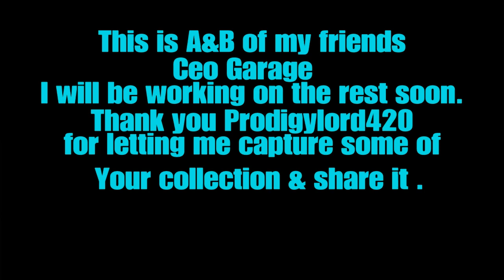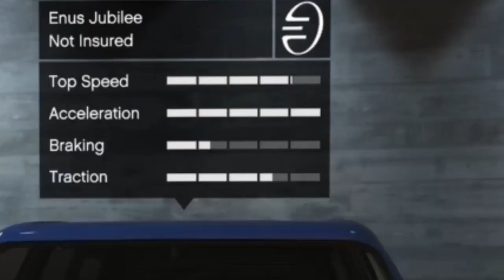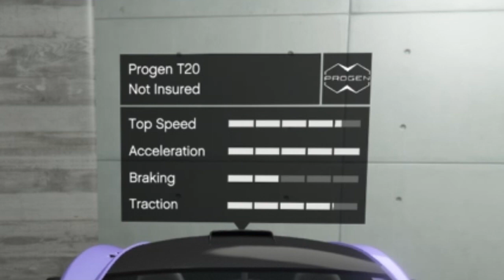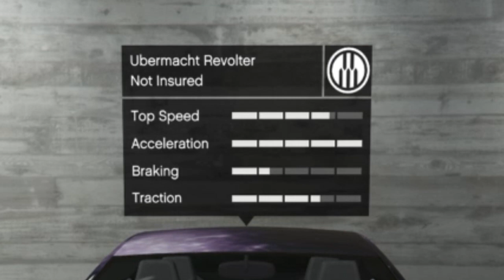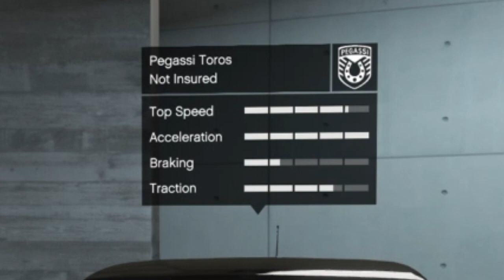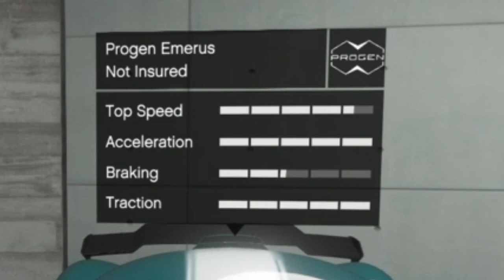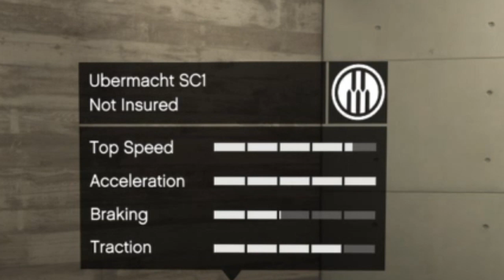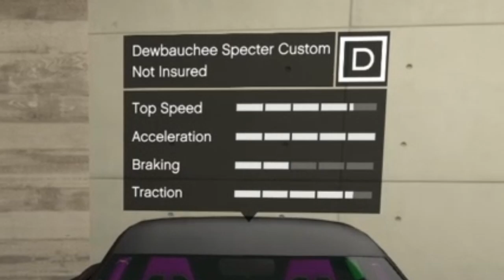Gta🔥Garage Tour, Special Edition. A peek inside a Friends Garages🔥gta5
Hey Guys!
Got a special treat! I got a peek inside one of my friend's garages!
for allowing me to capture a few of your garages and feature them on my channel!
If you're looking for quality,personalized merchandise such as:cups,tumblers,shirts etc
then visit my friends at The Last Doughnutt! You won't be disappointed!